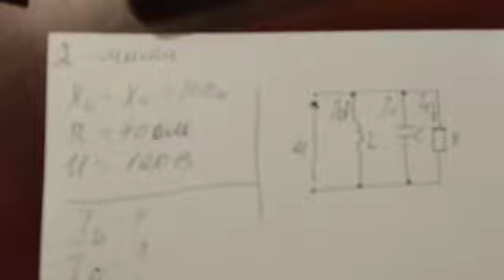Ибраева М Кернеу резонансы Ток резонанансы Айнымалы ток тізбегінің куаты